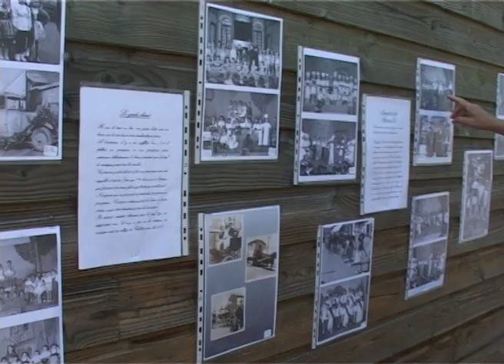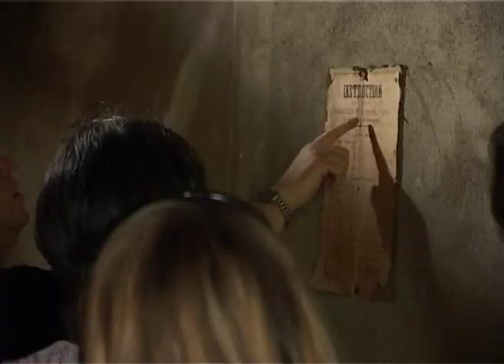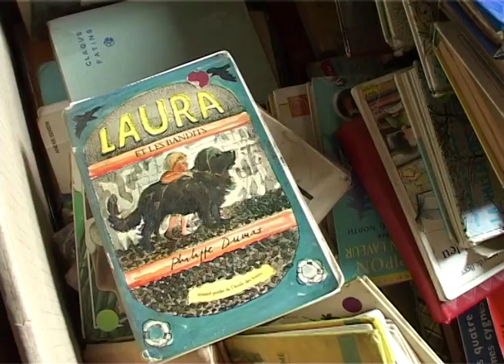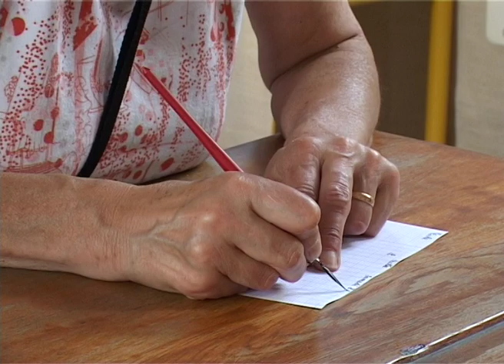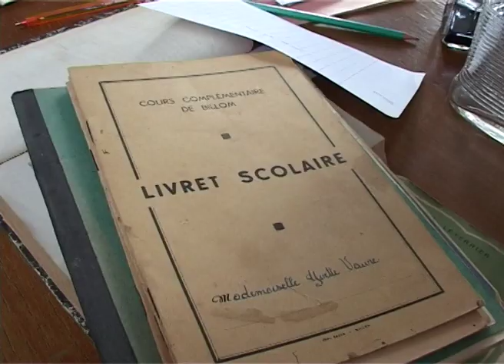Visite de l'école primaire lors du WE du centenaire en 2011.